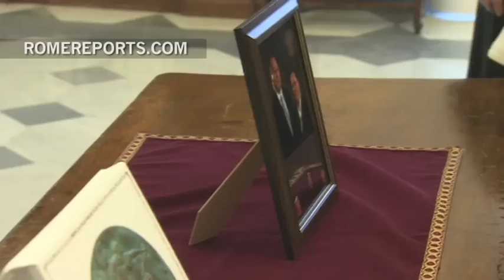Pope meets with King and Queen of Tonga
With camera flashes clicking away, Pope Francis welcomed the King and Queen of Tonga, to the Vatican's Apostolic Palace.